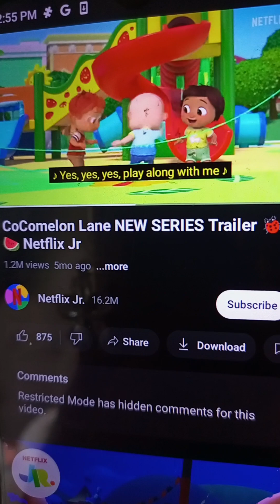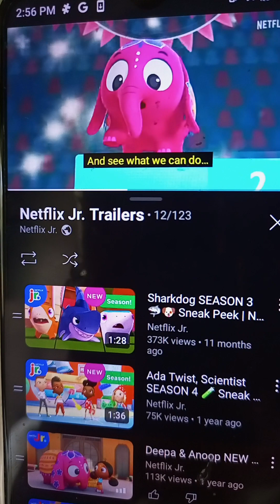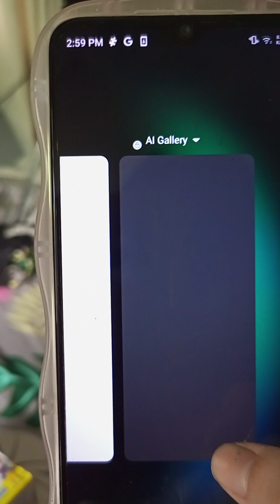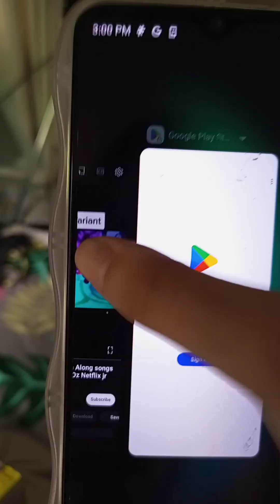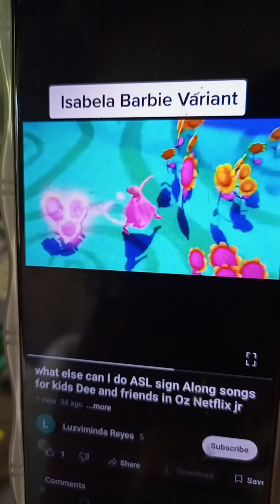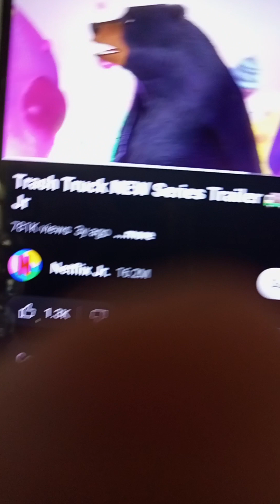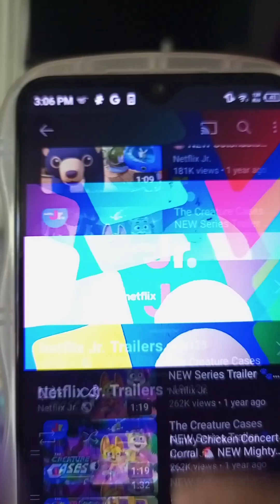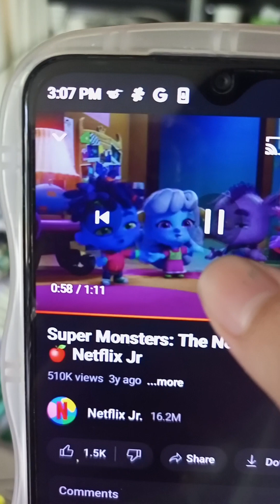Netflix jr Asia connuinty April 1 promo